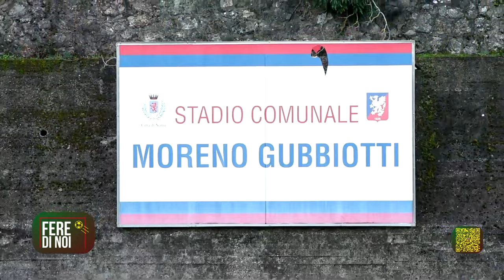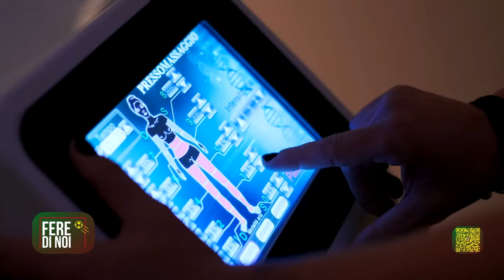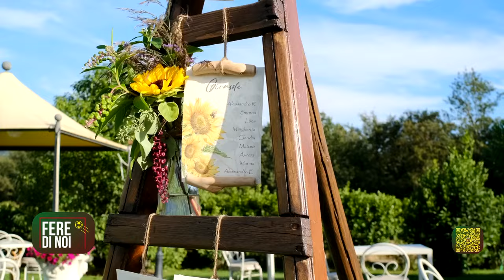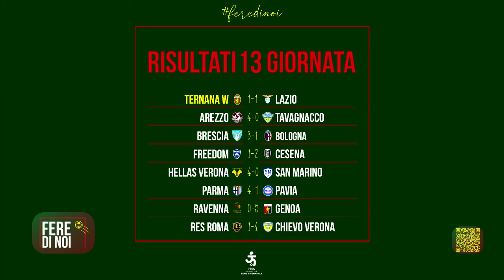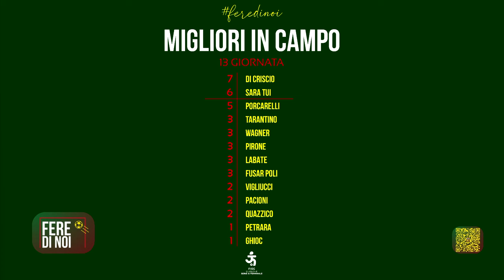FERE DI NOI - Il programma della Ternana Women - con Francesca Quazzico e Paolo Tagliavento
Conduce: Riccardo Tommasi - Giornalista e Conduttore

Ospiti:
Francesca Quazzico - Difensore Ternana Women
Deborah Salvatori Rinaldi - Responsabile Comunicazione Ternana Women
Paolo Tagliavento - Amministratore Delegato Ternana Women
Gianluca Nasi - Direttore di Produzione Umbria15

- FERE DI NOI / FIERE DI NOI
Designed by: Area di Comunicazione TERNANA WOMEN
ANIMAZIONE GRAFICA & REGIA: IAGO STAMIGNA
AUDIO E LUCI: FABRIZIO TINI